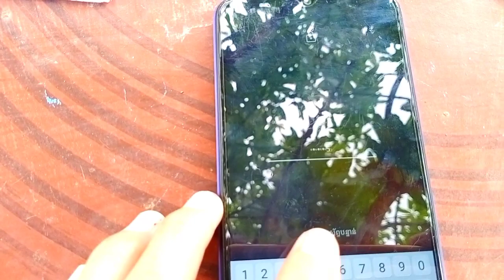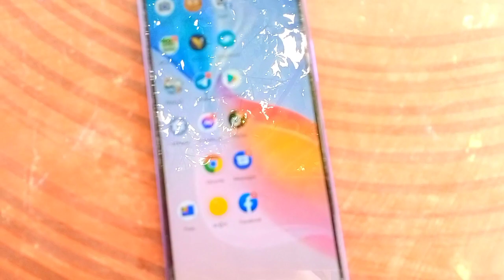Test Speed internet&Camera ViVo V20